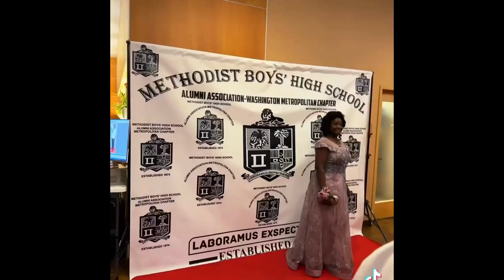Get ready to savor the FLAVOR EXPLOSION on @juicethesqueeze W/ Samba Grills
Join us for a mouthwatering episode as Samba Grill takes center stage, bringing the HEAT to the party with the hottest African Cuisine! 🔥🥘

Get your taste buds ready for a fiery journey through the hottest African cuisine at Samba Grill! Join us in this episode as we discover the secret behind Samba Grill's flavorful dishes that bring the party alive. From succulent grilled meats to aromatic stews, prepared with authentic African techniques and spices, Samba Grill guarantees a dining experience like no other. Brace yourself for a culinary adventure you won't forget!

👨‍🍳 Immerse yourself in a culinary journey where every bite is a dance of spices and authenticity! From sizzling grills to exotic flavors, Samba Grill is turning up the heat and setting the taste buds on fire. 🔥🌶️

Show This Man Some Support:
Follow: @__isaiahhhh

🎉 Don't miss this delicious rendezvous! 🌐🔍 Get ready to party with Samba Grill on @Juicethesqueeze—where taste meets excitement! 🚀🍹

Donate to the Page So We Can Bring You Even Better Content In The Future.

00:00:00 Samba Grills
00:04:01 Vegetarian chef's grand opening
00:05:14 Grow Your Business on-Air
00:11:23 Where to Order African Food on Uber?
00:12:56 Samba Grills
00:19:19 Danielle Grilling: The Difficult Transition
00:22:22 Daniel on Keeping Somber Grills Going
00:27:09 Daniel At A Friends' Wedding
00:29:00 Grapes Are Gay And A Scorpio Is In A Relationship
00:31:28 Some Samba Grills Have Their Supporters
00:34:08 What Keeps You Motivated?
00:35:05 Scorpios Looking to Get A Job
00:38:45 Relationships in the Life
00:40:23 Sombra Grills: Bringing african cuisine to the table
00:42:54 African People On The Grill
00:46:37 A Moment of Resilience
00:50:04 "Think Before You Do"
00:52:14 Aquarius Birthday shoutout & donate money
00:53:02 Daniel's 3 Future Plans
00:55:17 Daniel on 2023
00:58:03 Isaiah on Instagram & TikTok
00:59:18 The Squeeze: Signing Out